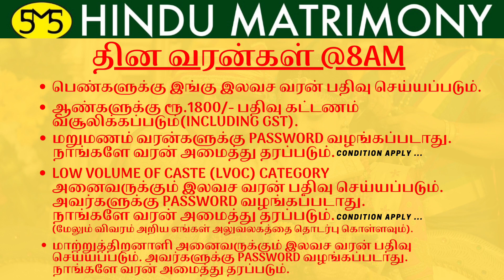தின வரன்கள்@8AM | 15.12.2021 | SMS HINDU MATRIMONY | Daily Bride & Groom Profiles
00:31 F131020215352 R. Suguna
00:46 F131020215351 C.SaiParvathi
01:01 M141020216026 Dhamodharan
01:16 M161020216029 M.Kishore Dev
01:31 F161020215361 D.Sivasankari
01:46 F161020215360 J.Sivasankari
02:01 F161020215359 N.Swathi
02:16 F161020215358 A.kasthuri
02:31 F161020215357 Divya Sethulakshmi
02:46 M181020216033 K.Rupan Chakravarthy